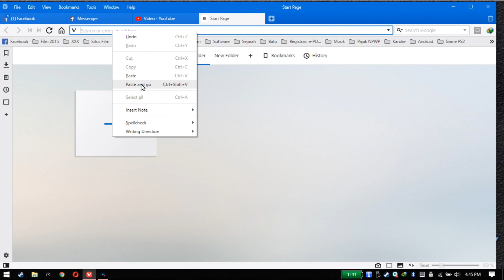CARA DAPATKAN KUOTA 2 5GB KARTU XL SECARA GRATIS TERBARU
Kabar gembira bagi pengguna kartu XL. hari ini XL mengadakan bonus hadiah berupa kuota gratis sebesar 2,5gb.

Dan yang membuat kita senang kuota tersebut bisa didapatkan cuma-cuma. alias gratis.

Hanya memerlukan sebuah Email dan Akun Facebook yang aktif serta nomer XL valid Anda.

Lalu bagaimana cara mendapatkan Kuota gratis Iflix dan Flash tersebut?

SIMAK BAIK2 VIDEONYA SOB

CARANYA :
1. Klik pada bagian AMBIL KUOTA GRATISMU!
2. Setelah berhasil menghubungkan XL dengan Fbmu. maka selanjutnya isi Nomer Telepon XL dan email valid kamu.
3. XL akan mengirim pesan ke nomer tersebut yang berisi KODE verifikasi OTP. Gunakan kode tersebut untuk mengkonfirmasi.
4. Jika sukses. Maka kamu berhasil mendapatkan kuota Iflix dan Flashnya. Kamu klik saja AMBIL SEKARANG.

Pada dasarnya kuota tersebut masih berbentuk sebuah Voucher. nah untuk benar-benar dapat digunakan maka kamu harus menukarkanya dahulu.

Centang bagian syarat dan ketentuan tersebut lalu Tap YA.
Dan taraaa.. Kamu berhasil menukar Voucher XL tersebut dan Siap digunakan untuk berselancar di dunia maya.

Kamu bisa cek kuotanya melalui Aplikasi MyXL.

Itulah cara mendapatkan paket Gratis XL Iflix sebesar 2,5gb tanpa pulsa sama sekali.

Caranya cukup mudah kan?

Tetapi sayangnya kuota selain 500mb tersebut tidak bisa digunakan dalam waktu 24jam.

Tetapi kamu jangan bersedih. karena Ada Triknya Agar kuota tersebut dapat kamu nikmati gratis selama 24jam seharian loh.

JANGAN LUPA SOB SUBRIBE DAN LIKENYA YA... THANKS